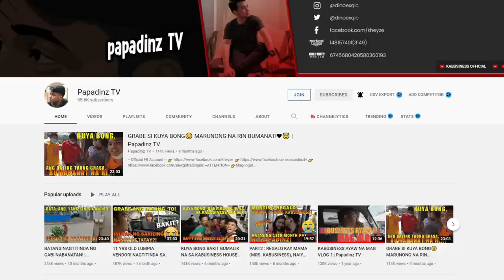KA BUSINESS (reaction) BONG LATEST UPDATE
KA BUSINESS (reaction) BONG LATEST UPDATE. MATAPOS ANG ILANG ARAW NA IPASOK SI BONG SA REHAB MUSTA NA KAYA SYA? TARA PAG USAPAN NATIN